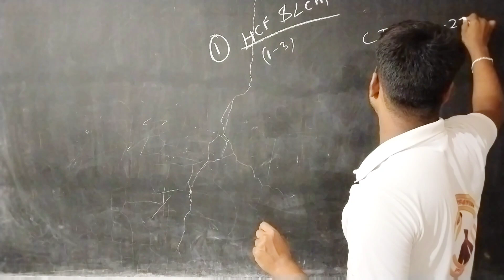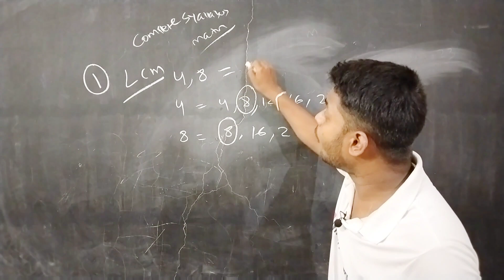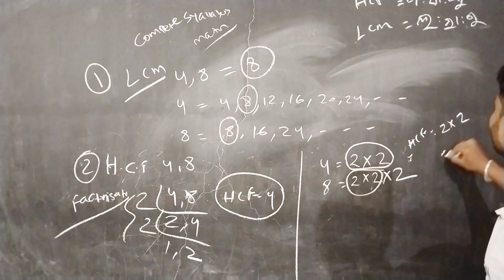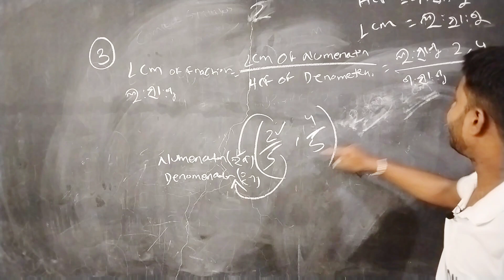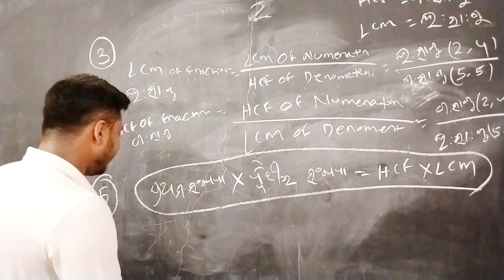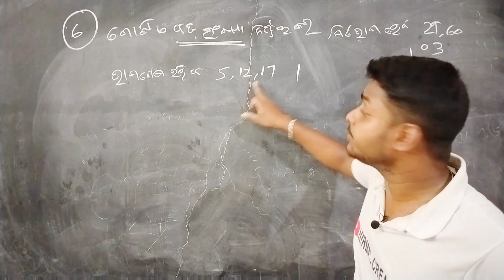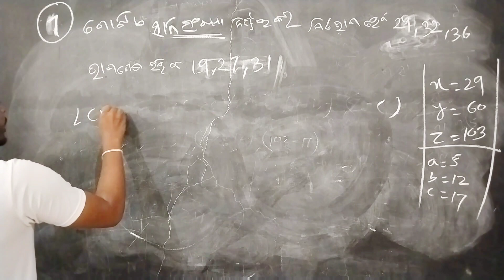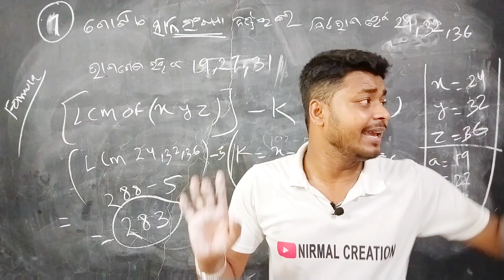HCF & LCM by Nirmal Sir_Best HCF & LCM Tricks_CT Exam 2023